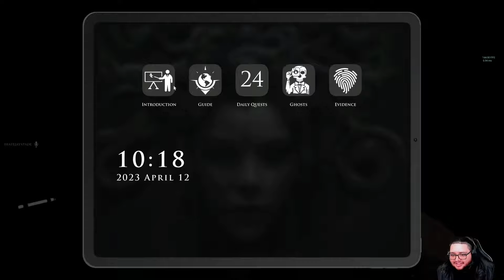What Did I Get Myself INTO? DEMONOLOGIST GAMEPLAY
Thank You For Supporting My Videos! I Appreciate All Of The Love!